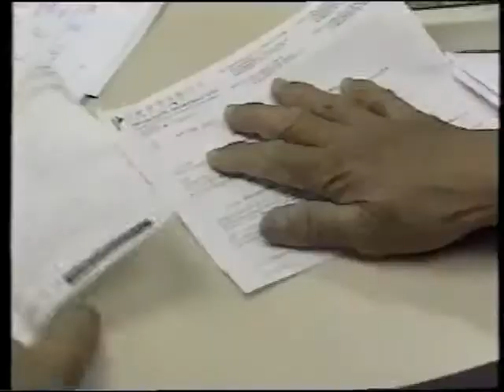TVB Pearl Promo Money Magazine